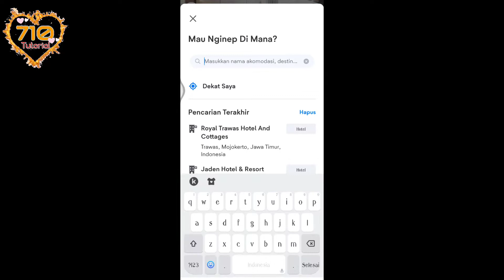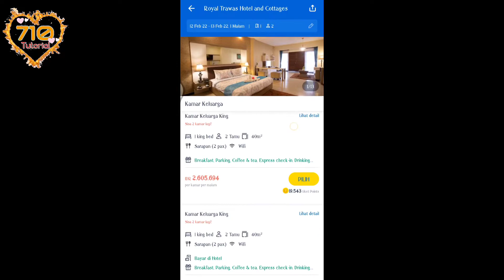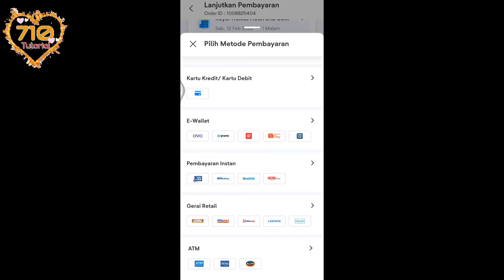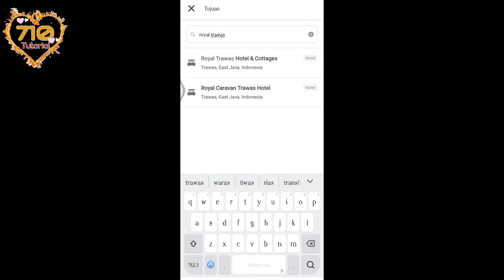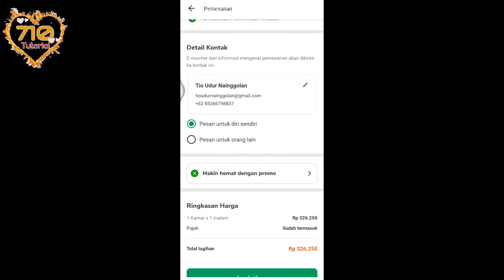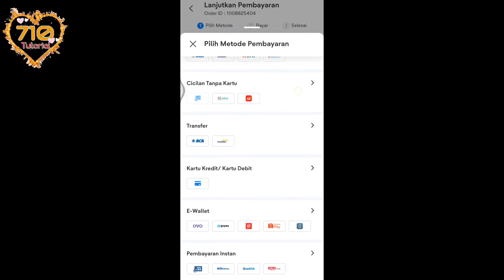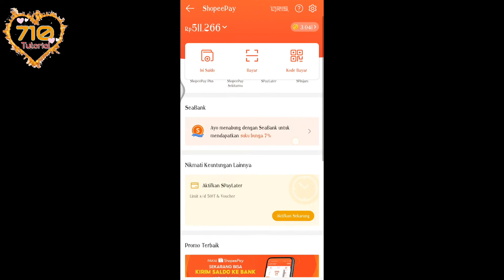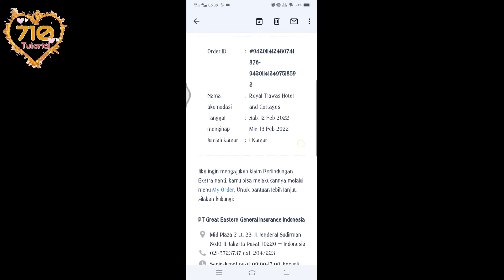Cara Memesan dan Mendapatkan Tiket Diskon Hotel melalui Shopee, Tokopedia dan Tiket.com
Siapa sih yang gak suka diskonan? kalau bisa diskon, kenapa harus normal?? Heheh... Di video ini saya mencoba membahas bagaimana cara mendapatkan dan membeli tiket hotel atau penginapan diskon melalui aplikasi Shopee, Tokopedia, maupun tiket.com. Kalian bisa bedakan sendiri ya marketplace mana yang terbaik menurut selera kalian.